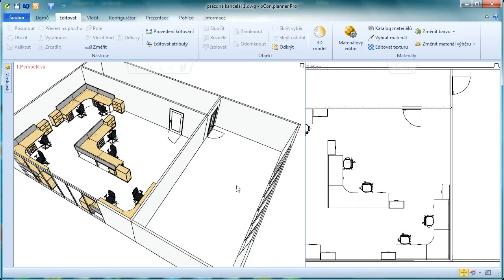Doplnění sestav do prostoru kanceláře v programu pCon.planner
Jestliže se do prostoru kanceláře umisťuje více než jedna sestava, potom se po doplnění sestavy doplní ostatní jako odkazové kopie a potom se jednotlivé odkazové kopie umístí a na příslušné pozice s případným natočením.